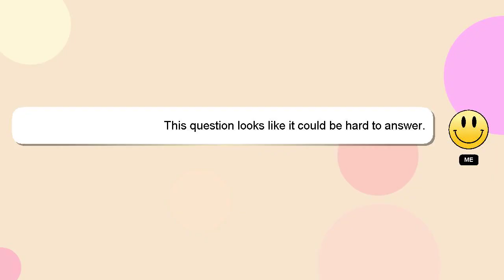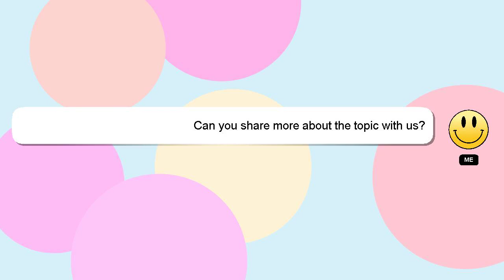How to cancel loan application in vidyalakshmi portal?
A short overview of who I am, Salutations, my name is Delphi. I am happy to help you with your questions. - How to cancel loan application in vidyalakshmi portal?

I am available to answer your more detailed queries via comments or chat. I will express my appreciation for your answer by 'hearting' it.

*2 What we are experimenting :*